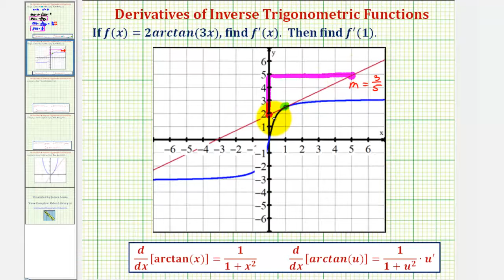Ej: Encuentre una derivada de una función arcotangente con la regla de la cadena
Este video explica cómo determinar una derivada de una función arcotangente que requiere la regla de la cadena. f (x) = a * arctan (bx) Sitio